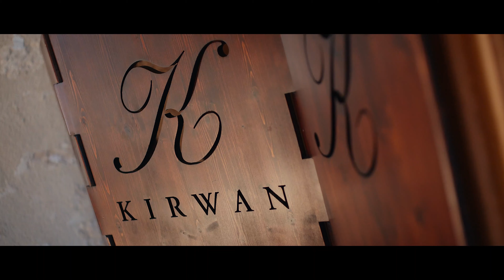Château Kirwan - Œnotourisme d'Affaires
𝑶𝑭𝑭𝑹𝑬 𝑬𝑿𝑪𝑬𝑷𝑻𝑰𝑶𝑵𝑵𝑬𝑳𝑳𝑬 Catégorie “Œnotourisme d'Affaires & Evénements Privés” - Trophées de L'Œnotourisme organisé par Terre de vins

Ce prix vient récompenser l'offre sur mesure que nous proposons dans nos trois espaces de réception et l’accompagnement mis en place par nos équipes pour la création de vos évènements.

Crédit vidéo : @Onewine Production pour Terre de vins